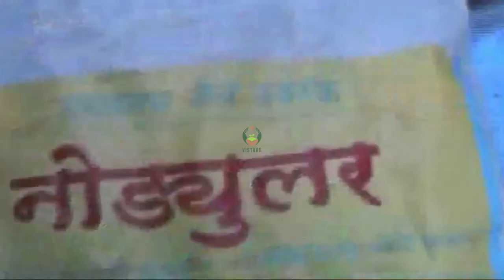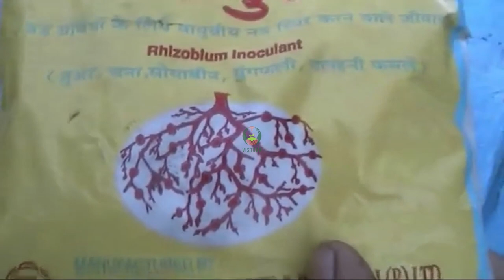चने के बीज उपचार के लिए आवश्यक सामग्री